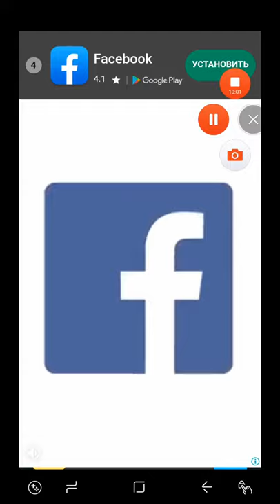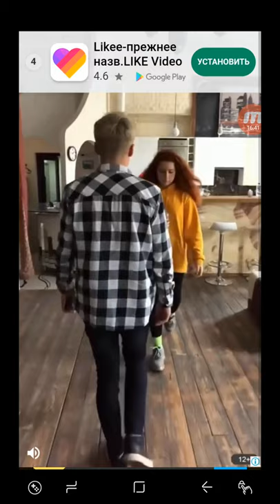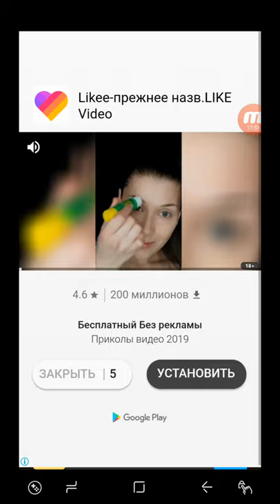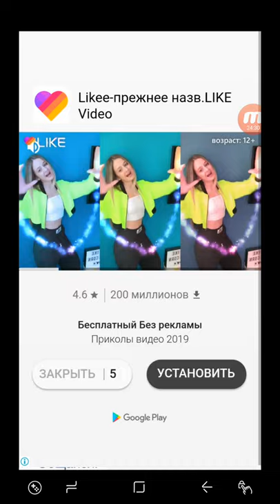Bad Roads Go Android Walkthrough Level 16 17 18 19 20 21 22 23 24 25 26 27 28 29 30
Test your driving skill and anticipation in "Bad Roads GO", a simple, fun and highly addictive game.

You need to arm yourself with patience, dexterity and luck to safely climb hills, descend on steep slopes and overcome all the obstacles you encounter on your way.
The goal? Go as far as possible with your shipment. But beware, if you end up dropping all of your boxes, you will only have to return to the starting point.
With different landscapes and its cars ready to unlock, "Bad Roads GO" is a game that will delight all players looking for a casual, fun and original game.

In addition, it is free, so do not hesitate!

Strengths:

• An innovative game
• 2 Players mode
• A varied and unlimited course
• Original graphics
• A variable soundtrack